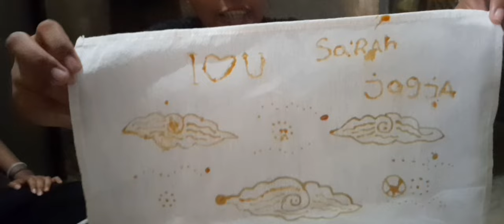Jam 4 Subuh Kaka Tiba Dirumah ⁉️ kaka Sarah Bawah Oleh" Buat adek Ester